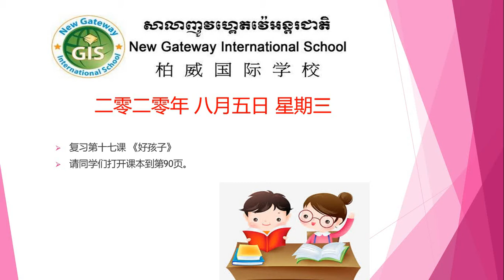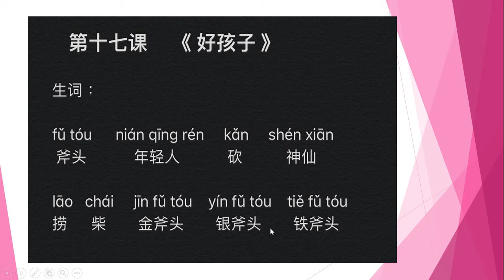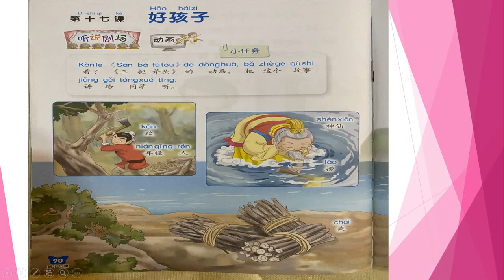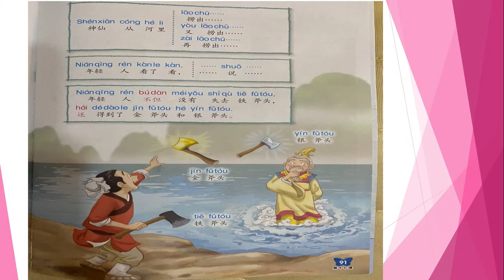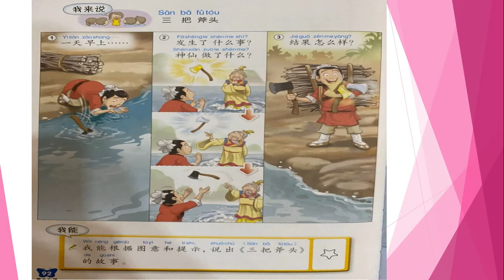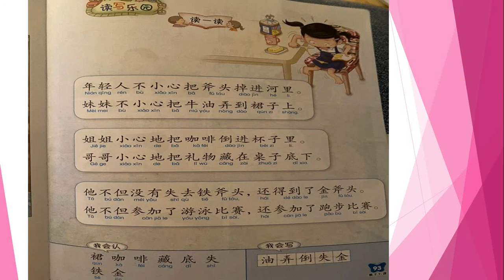复习第十七课 《好孩子》 1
复习第十七课 《好孩子》 1 Review Lesson